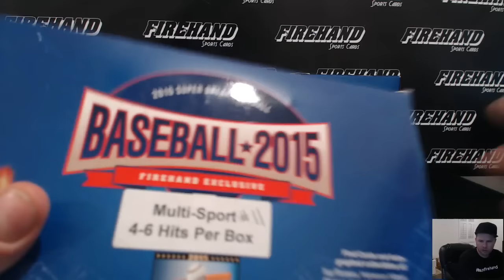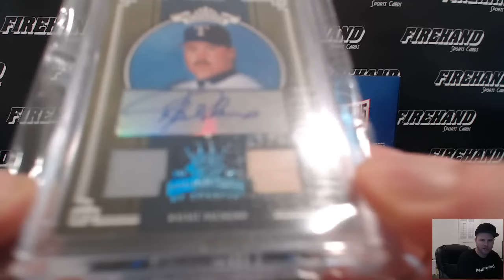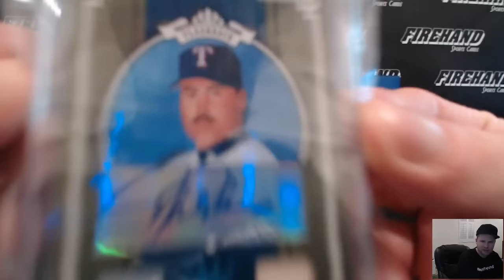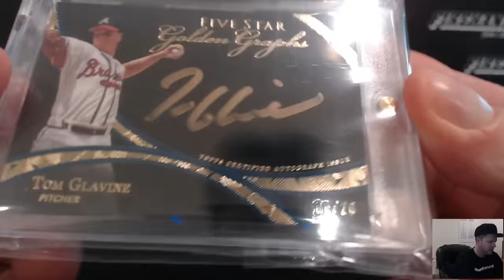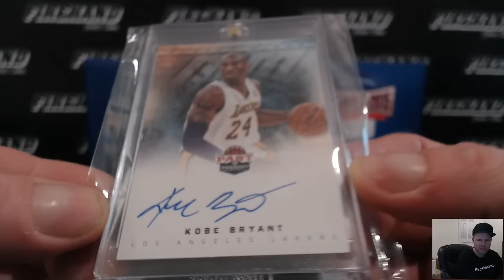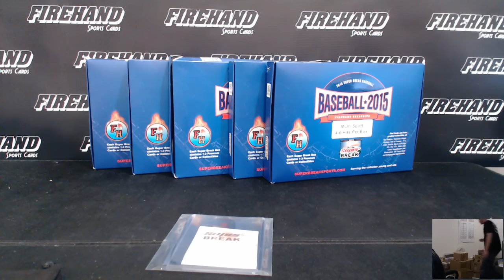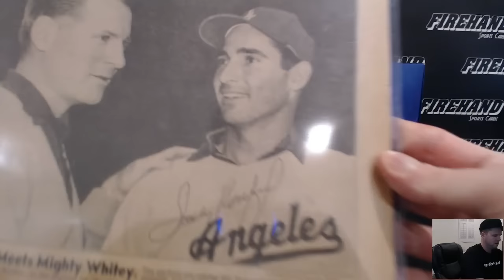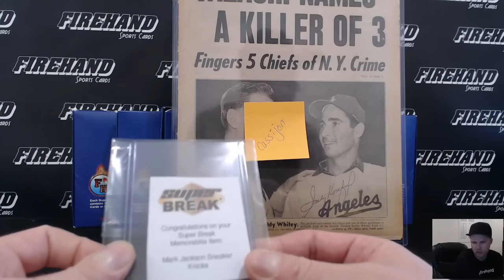2015 Super Break Firehand Exclusive Multi-Sport Box Break #11 ~ 1/22/16